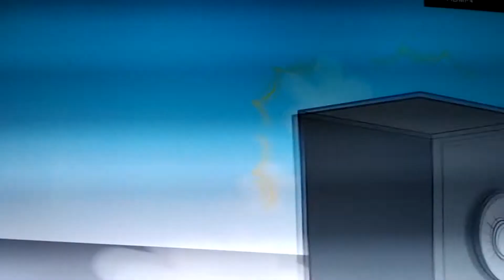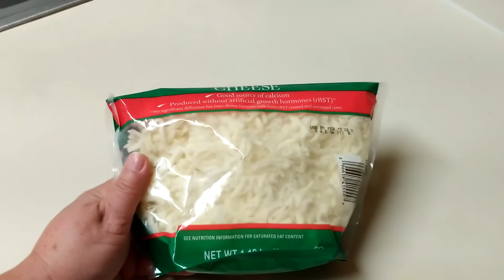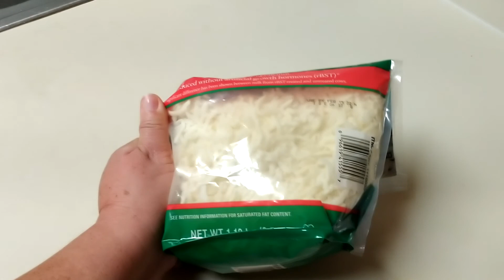Fresco y frisada de uvas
A siendo un delicioso refresco y unos Frijoles guisados